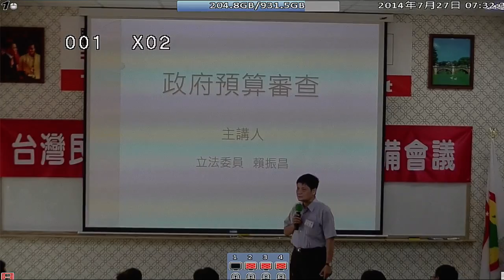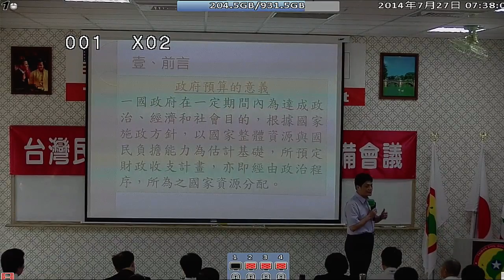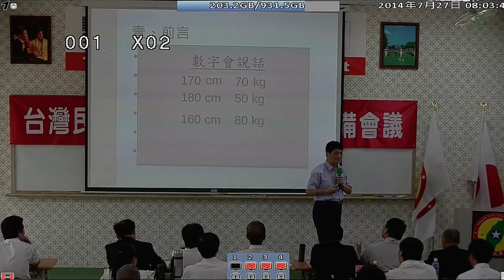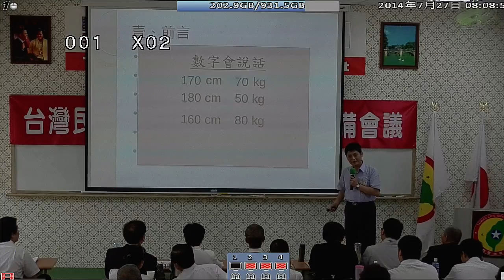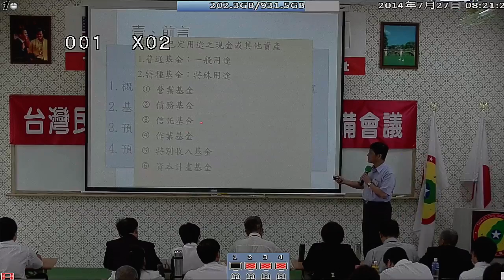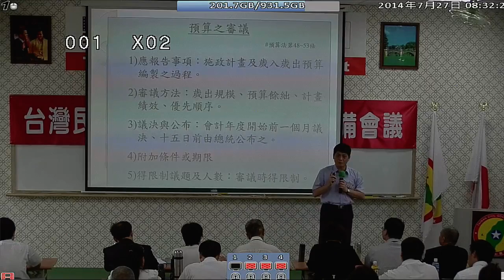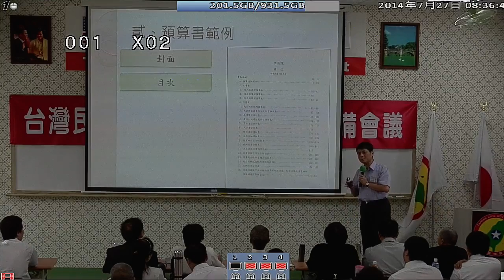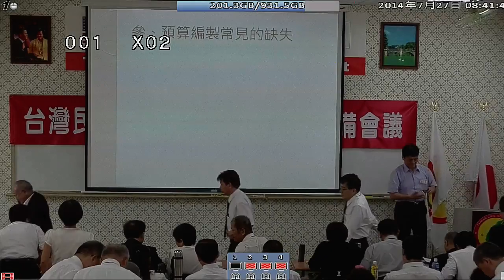140727-7a-國家預算的審查-賴振昌校長-台灣(民)政府140725閣員郡守準備會議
140727-7a-國家預算的審查-賴振昌校長-台灣(民)政府140725閣員郡守準備會議